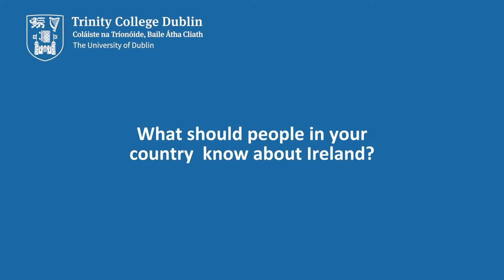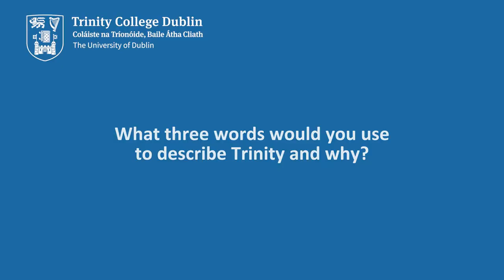I Chose Trinity | Sean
Trinity students share why they chose Trinity.